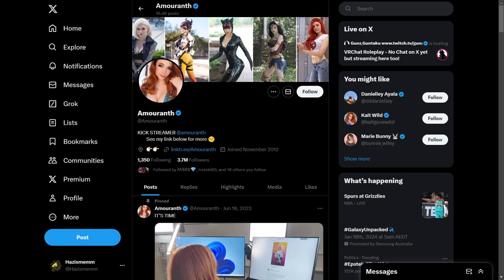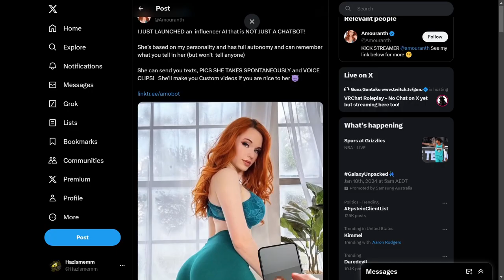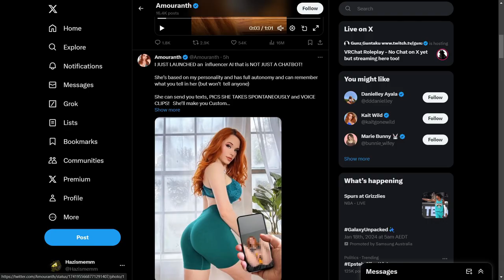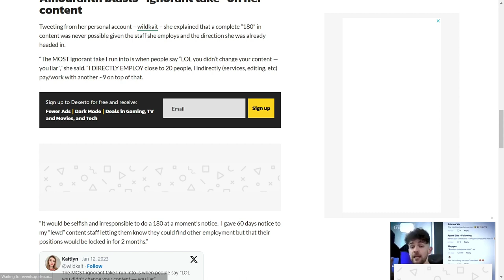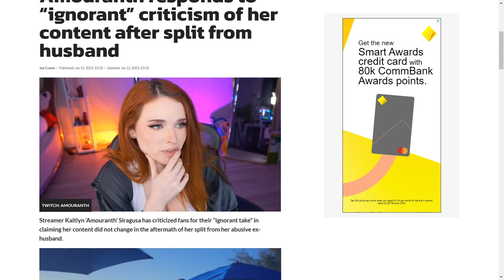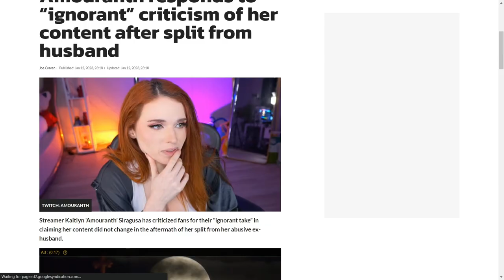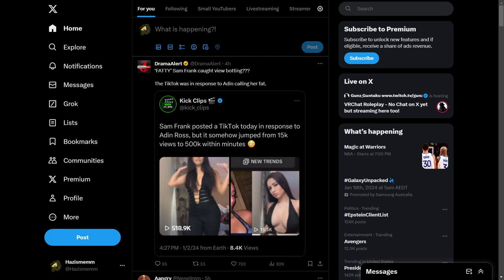Amouranth AI Only Fans, Is Actually A Scam